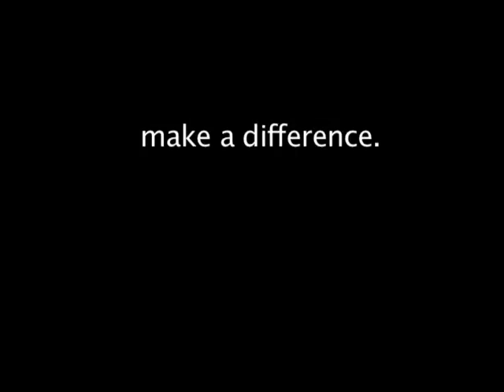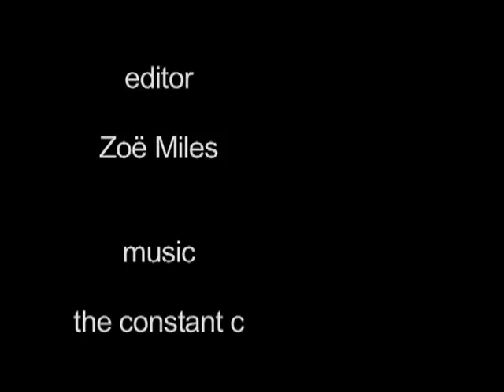The Big F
Blackmail backfires. This important series of films were produced in programs across BC’s Lower Mainland. Young people explored issues & personal stories around bullying with teens & kids.